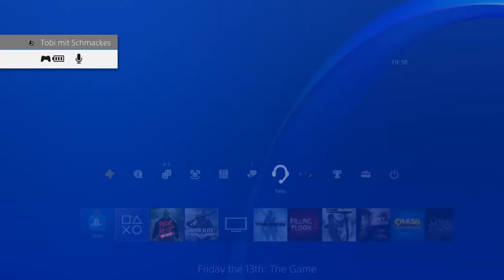Friday the 13th: The Game - #24: The angry Dutchman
Tobi, Sascha, Karsten und Christian spielen "Friday the 13th: The Game" auf der PS4.